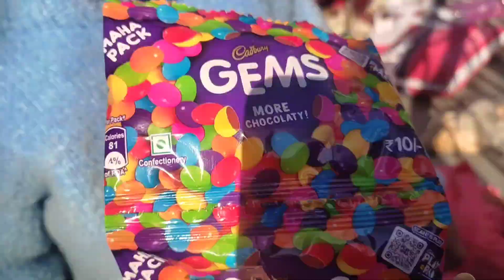mayra bhi ban gyee Vlogger 🤗🤗🤗... keep supporting..🙏 ☺🙏..